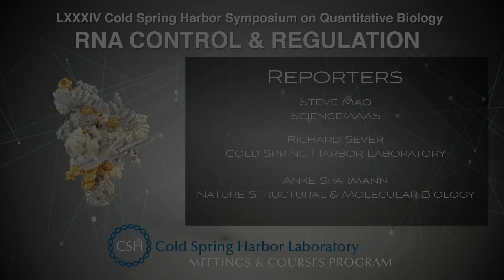Lynne Maquat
SYMPOSIUM LXXXIV: RNA CONTROL & REGULATION Wednesday, May 29 – Monday, June 3, 2019

Talk with:
University of Rochester Medical Center
Rochester, NY

Interviewer:
Richard Sever
Cold Spring Harbor Laboratory
Cold Spring Harbor, NY